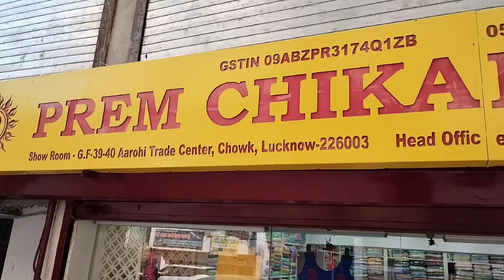Chowk Market Lucknow |Chikankari Market In Lucknow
यह वीडियो केवल जानकारी उद्देश्य के लिए है इसमें किसी भी प्रकार का प्रमोशन नहीं है तो आप अपने अनुसार शॉपिंग कर सकते हैं हमारा चैनल किसी भी प्रकार से जिम्मेदार नहीं होगा धन्यवाद

Hello Friends 👋
aj ka vlog lucknow chikan market ka hai joki chowk ki chikankari market hai jisme humne apko latest chikankari suits saree aur lahenga ka collection dikhaya i hope ye vlog apko acha laga hoga agar acha laga ho to like aur share kare

chowk market
chowk market lucknow
chowk chikan market
chowk chikan market lucknow latest collection
chowk chikankari market lucknow
lucknow chowk market
lucknow market
lucknow ka chowk market
lucknow wholesale market
chikankari market lucknow
Chikankari market in Lucknow
chikan kurti wholesale market in lucknow
chikan kuti wholesale market
chikankari kurti wholesalers
cotton chikankari saree
Lucknow Chowk chikankari market
lucknowi chikankari kurti
lucknow chikankari wholesalers
lucknowi kurti wholesale market
Lucknow shopping vlog
latest chikankari suits collection
latest chikankari saree collection
wholesale chikankari market in lucknow
Mumbai chikankari kurti market
Lucknow chikankari
chikankari lucknow
chikankari kurti
chikankari lahenga
chikankari
nakhas market lucknow
hazaratganj market lucknow
aminabad market lucknow chikankari
nazrana chikan lucknow